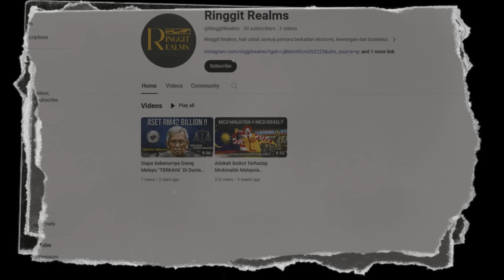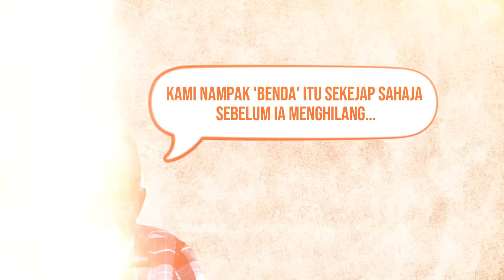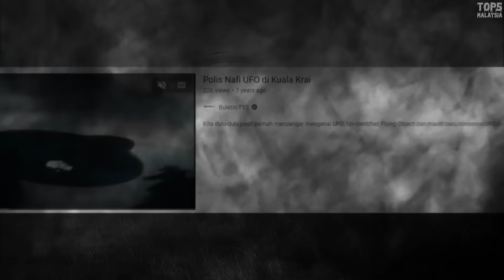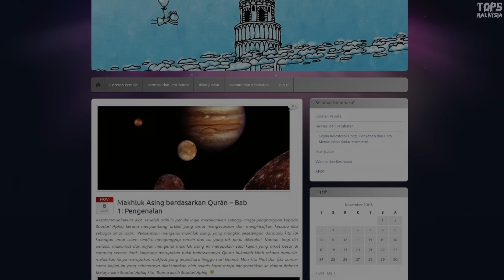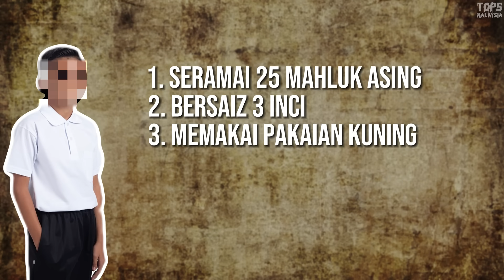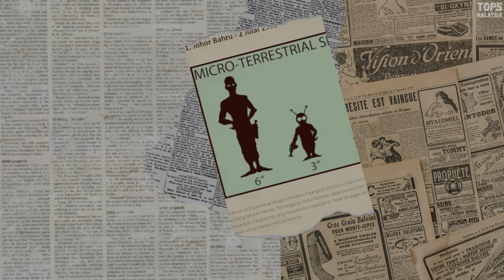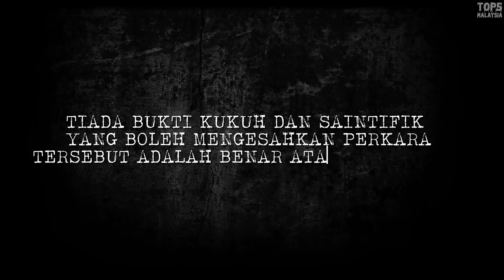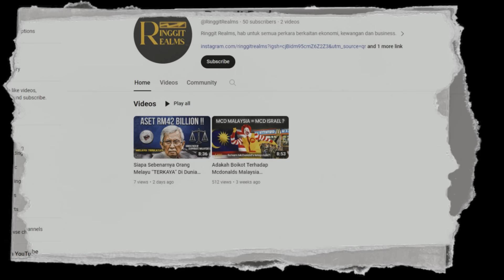5 BUKTI KEWUJUDAN UFO DI MALAYSIA YANG RAMAI TAK SANGKA! (2024)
Jom Tonton Video Orang Melayu "Terkaya"  di Dunia Oleh Jom Kupas